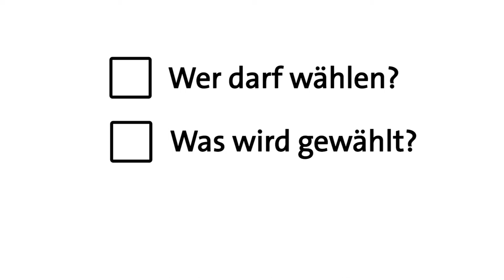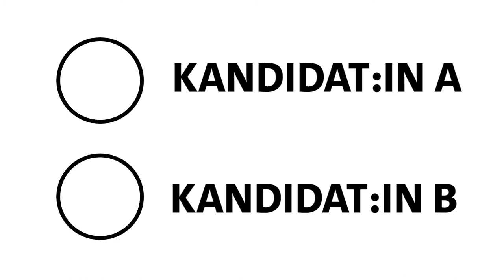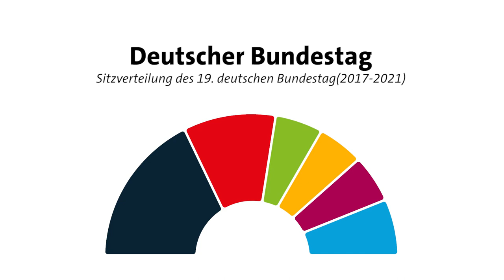Wie funktioniert die Bundestagswahl 2021? - Das Wahlsystem einfach erklärt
Die Bundestagswahl 2021 rückt immer näher. Im September ist es so weit. Doch wie wählt man eigentlich? Und welche Partei ist die richtige? Antworten gibt es in diesem Video.
Info:
René Schneider, Mitglied des Landtags NRW für den Wahlkreis 57: Kamp-Lintfort, der Ortsteil Vluyn von Neukirchen-Vluyn, Rheinberg, Xanten, Alpen und Sonsbeck.